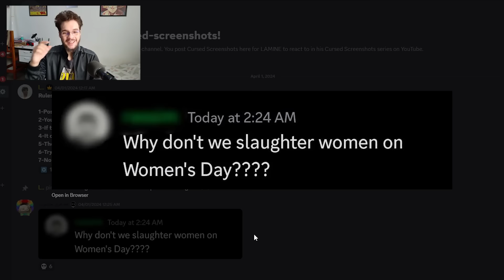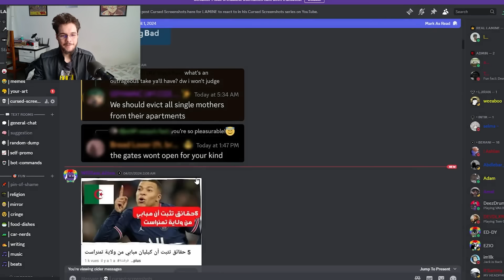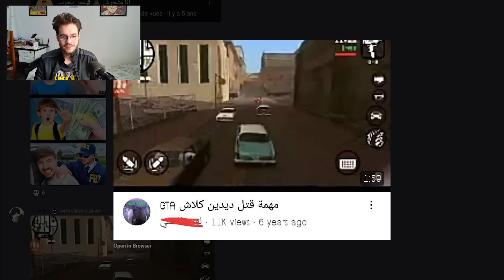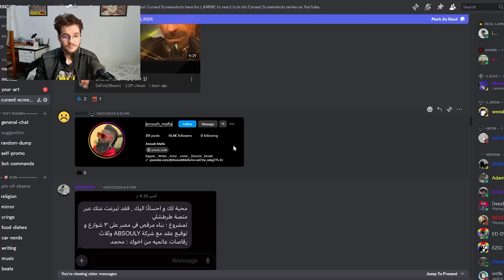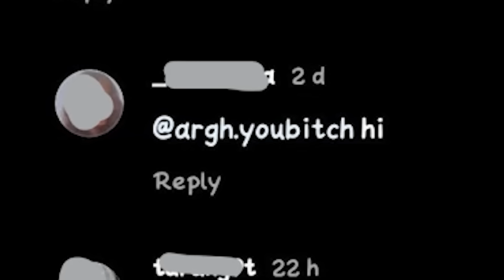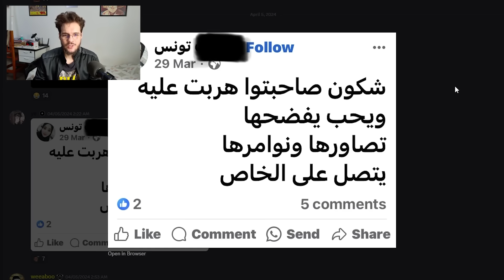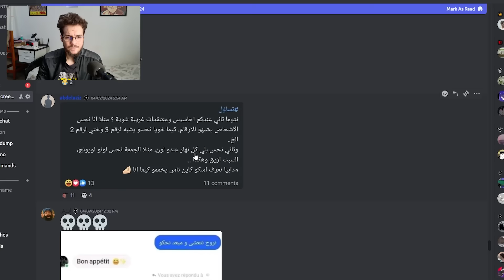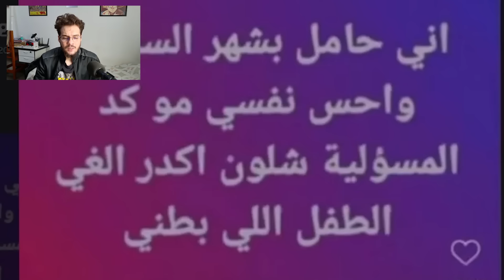Weird Screenshots (from discord)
This is a video about rebooting the cursed screenshots series